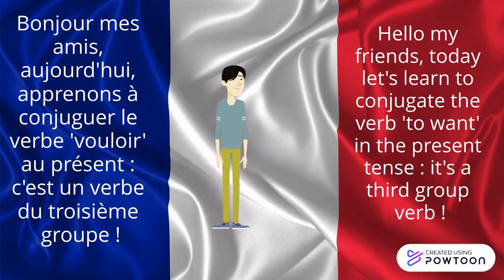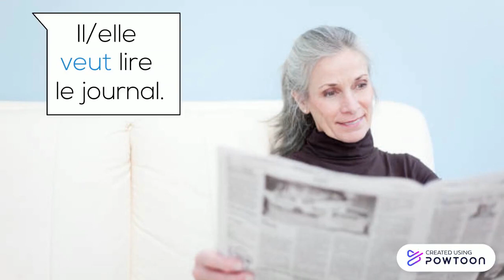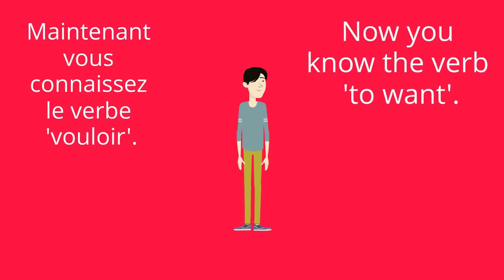verbe 'vouloir' : verb 'to want'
In this video, let's learn to conjugate ''vouloir', 'to want', it's a third group verb, you'll get examples in French and English : let's learn together !-- Created using Powtoon --